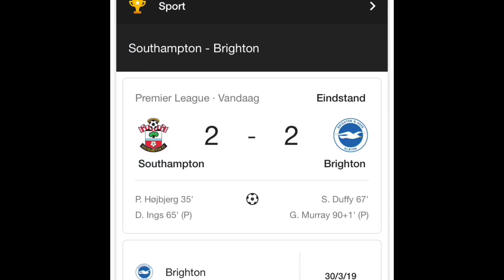Southampton 2-2 brighton 17/09/18